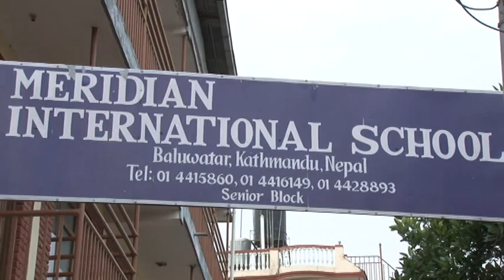Türk okulları ve öğretmenlerin bize anlatıldığı gibi olmadığını Nepal'de anladık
Nepal'i vuran deprem sonrasında başkent Katmandu'daki Meridyen Türk Okulu'na sığınan Türk turistler, burada gördükleri yakınlıktan övgüyle bahsetti. Türk turistler, kendilerine kapılarını açan öğretmenlerden gördükleri ilgiyi yakınlarının bile gösteremeyeceğini söyledi. Türk okullarının ve öğretmenlerinin Türkiye'de kendilerine anlatıldığı gibi olmadığını söyleyen turistler, bu eşsiz fedakarlığı her yerde anlatacaklarını söylediler.